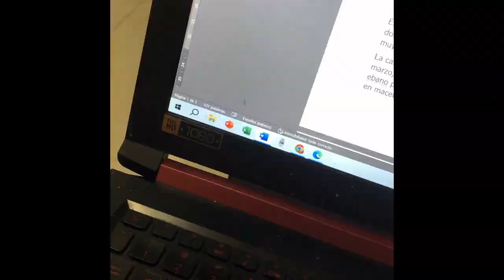TIERRA DE EBANO MEXICANO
Beneficios del arbol de ébano mexicano y su uso en jardinería.